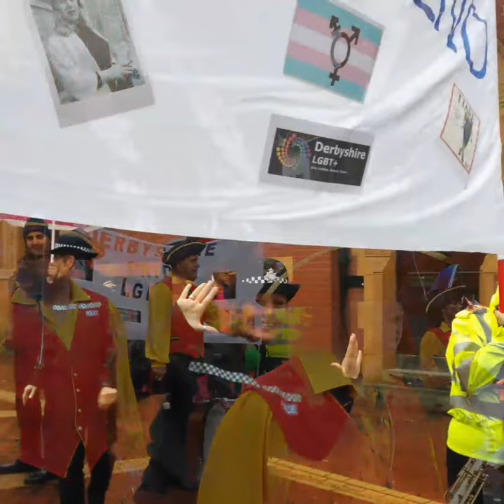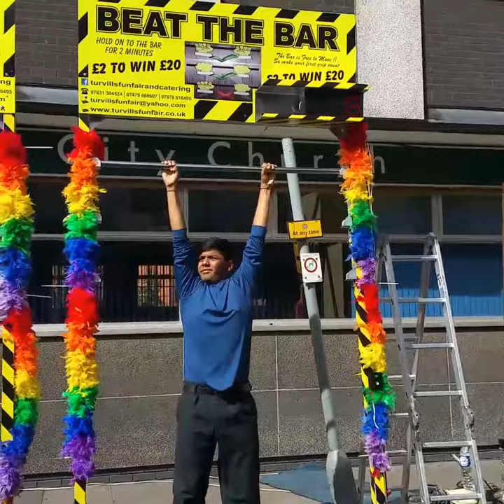Derbyshire Volunteer Police Cadets supporting diversity at Derby Pride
Derbyshire Police Cadets At Derby Pride